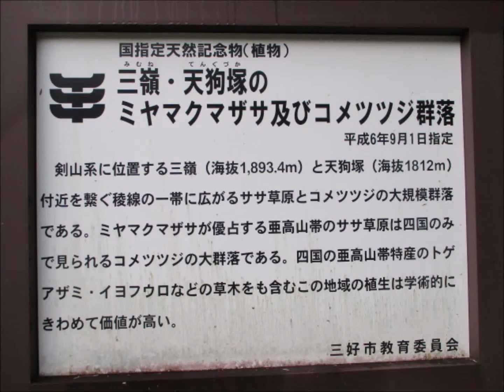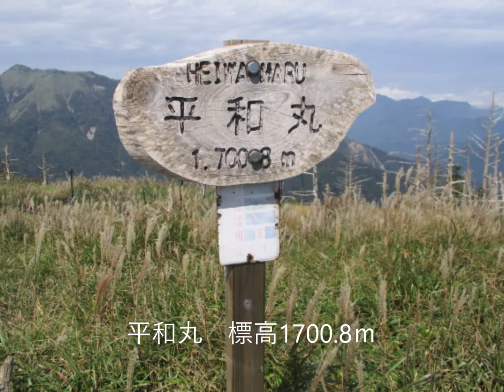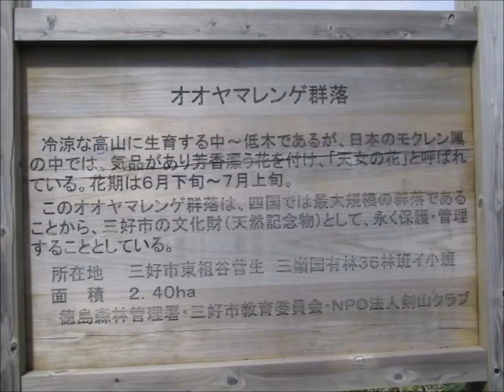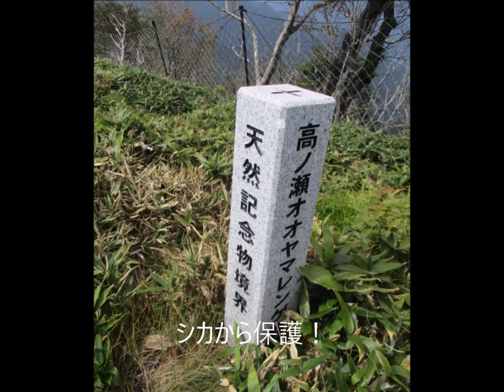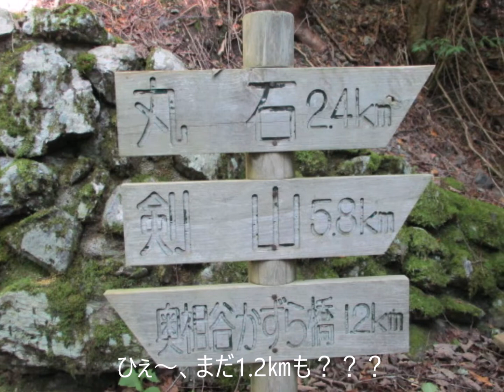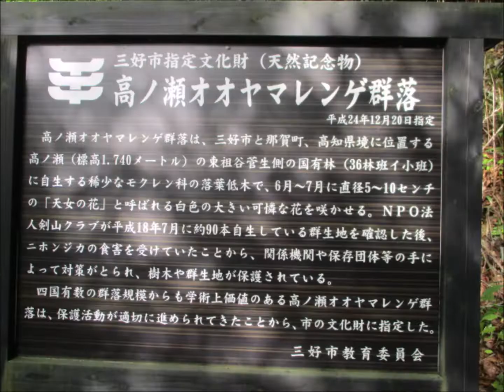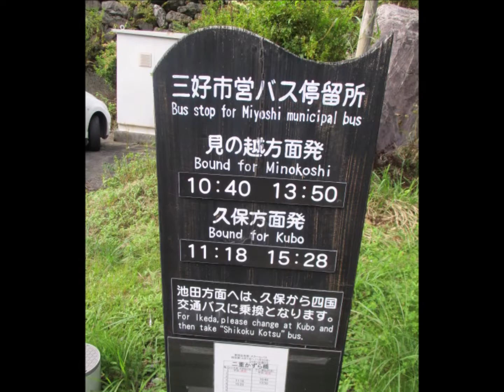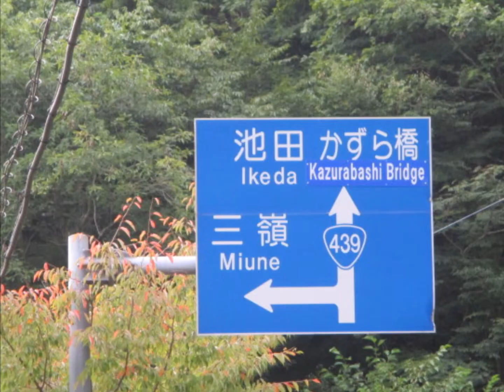名頃登山口・林道登山口・ダケモミの丘・三嶺・カヤハゲ・白髪避難小屋・平和丸・高ノ瀬・奥祖谷二重かずら橋2018.09.23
名頃登山口・林道登山口・ダケモミの丘・三嶺・カヤハゲ・白髪避難小屋・平和丸・高ノ瀬・奥祖谷二重かずら橋と周回してきました。次の日は、見ノ越登山口からスタートで剣山を経由して、奥祖谷二重かずら橋分岐まで行き、縦走路をつなぐことに成功しました。(^^♪